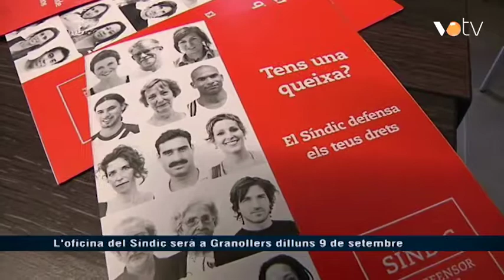VOTV - L'oficina del Síndic serà a Granollers dilluns 9 de setembre